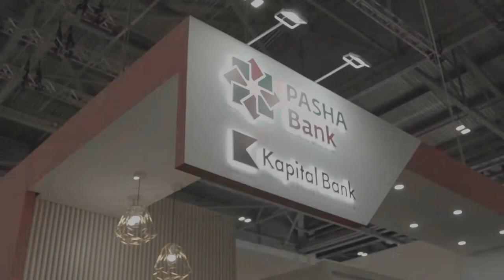Bahruz Naghiyev, Member of the Executive Board, Pasha Bank at Sibos 2019